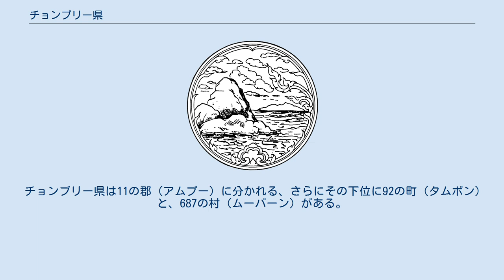チョンブリー県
チョンブリー県（チョンブリーけん、タイ語: จังหวัดชลบุรี）はタイ王国・中部の県（チャンワット）の一つ。
チャチューンサオ県、チャンタブリー県、ラヨーン県と接し、海岸部はタイランド湾と接する。
チョンブリ県とも称される。
 チョンブリーの領域はアユタヤ時代から地方都市として栄えていた。
その他、現在のチョンブリー県の領域には、ムアン・バーンサーイ、ムアン・バーンプラーソーイ、ムアン・バーンプラ、ムアン・バーンラムンなどがあったがこれらはチャクリー改革の過程でチョンブリー県に編入された。
 1950年代頃までは県は発展から遅れていた。
しかしベトナム戦争を境に県内のウータパオ空軍基地が利用され、近くにあったパタヤが保養地として利用され始めたため、県内およびパタヤは大きく発展した。
 県はバンコクの郊外にあり、タイランド湾が角張っているところに位置する。
県内北部には肥沃な土地が広がり農業に利用されている一方で、県西北部から南東部までは山脈もある。
サッタヒープ郡には深めの入り江がある。
 チョンブリー県は11の郡（アムプー）に分かれる、さらにその下位に92の町（タムボン）と、687の村（ムーバーン）がある。